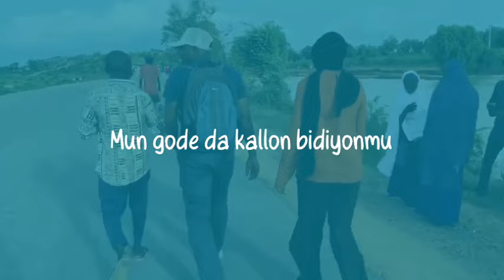Saurari shirin Kowane Gauta na ranar Talata 01-10-2024